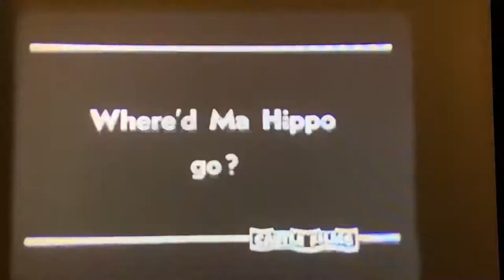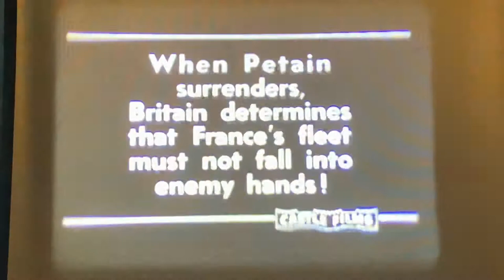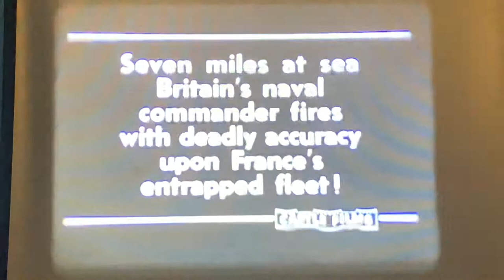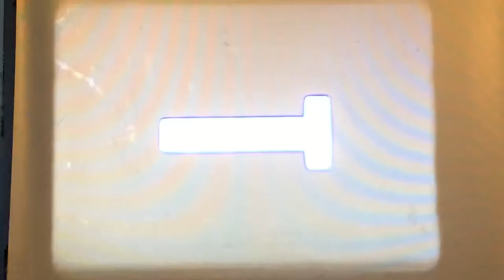CASTLE FILMS NEWS REEL, BRITISH VS FRENCH NAVY IN WW2, TACOMA SPAN BRIDGE COLLAPSE